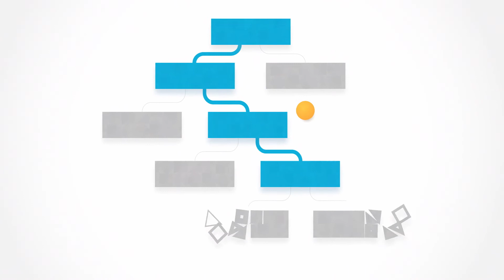Say Hello to Decision Intelligence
Learn how decision intelligence is revolutionizing how data leads to insights, and insights lead to decisions.

Making business decisions is tough. Pyramid can help. Say hello to DecisionIntelligence.